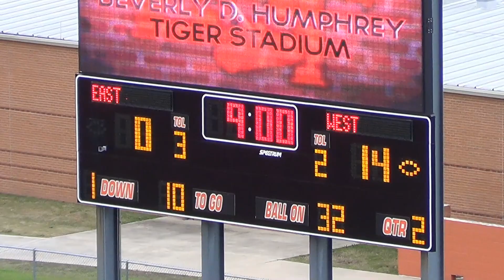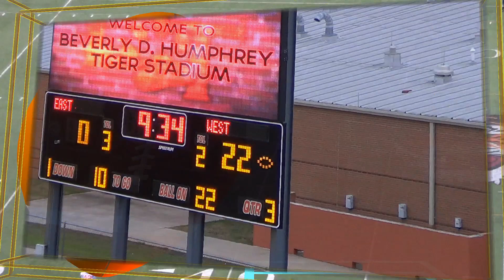Bret Cooper's "Academic All American" 8th Grade Game 2016 Texas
This is the Bret Cooper "Academic All American" 8th Grade Game, played in Dallas, Texas at Lancaster High School on January 2, 2016.  Great game by these young men!  East vs West Teams played hard, lots of heart and energy!  West won over East, but it was truly a battle till the end!  This is a tribute to these young men pursuing excellence in school and on the football field!  Best wishes to them all in their journey towards achievement!
I claim no rights to any music in this video, I give all music credit to the music artists featured.  I make no money from this video, it is for all to enjoy!  Please allow this to post.  Thank you.
Music featured as follows:
"Light Em Up" - [Dubstep] Fall Out Boy (Nick Thayer Remix)
"Crazy Train" - Ozzy Rap Best Hip Hop Instrumental in Fl Studio
"Turn Up The Speakers" - Afrojack & Martin Garrix
"Boom Boom Pow" - Black Eyed Peas & LMFAO (Party Rock Remix)
Again, I claim no rights to any music in this video, I give all music credit to the music artists featured, I make no money from this video.  Please allow to post, Thank you.